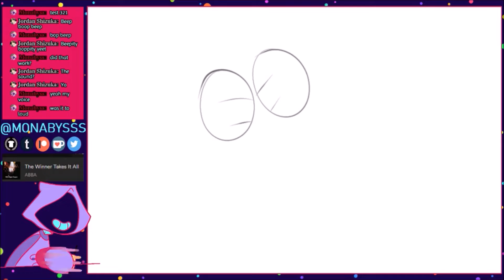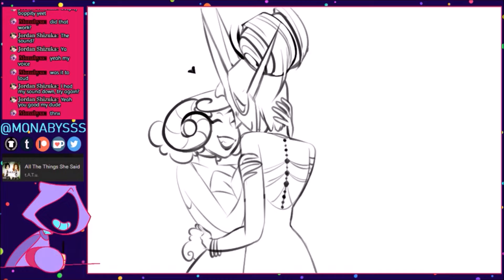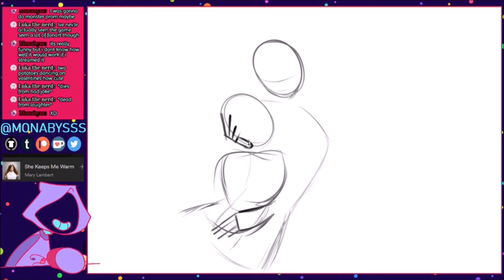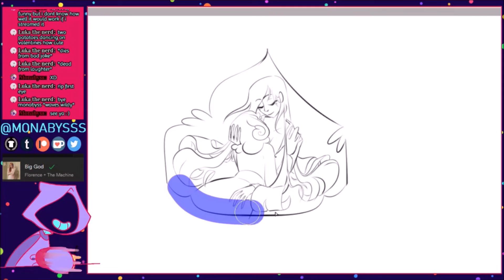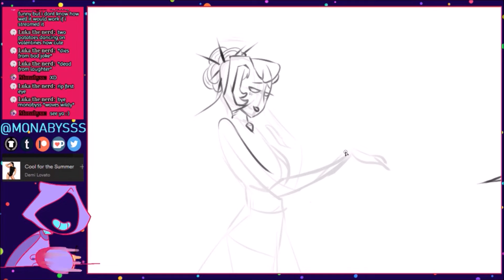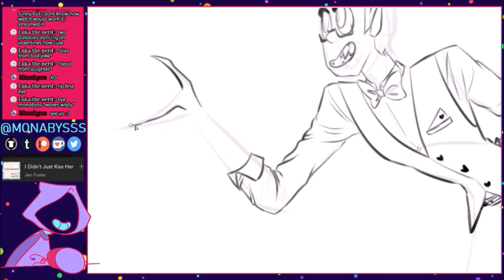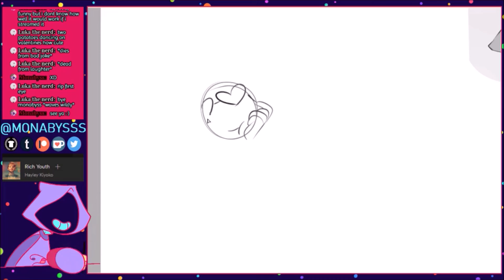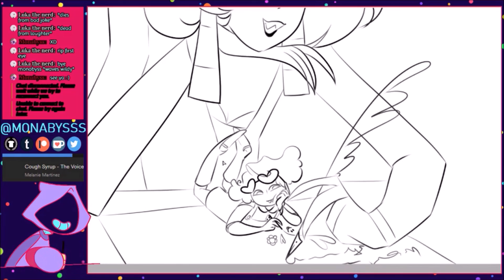[No sound/Re-Upload/Sped Up] Live Stream #5: Valentines day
Original Live stream: 3hr 38mins

I have 13 failed renderings of this video so in fear this one will also go screwy the video is silent. I literally have no clue as to why this particular video was an issue?

Programs used:
Paint tool Sai
Obs studios
VLC media player
movie maker